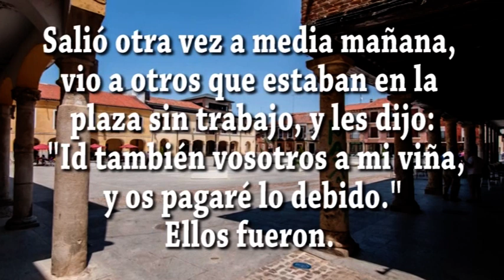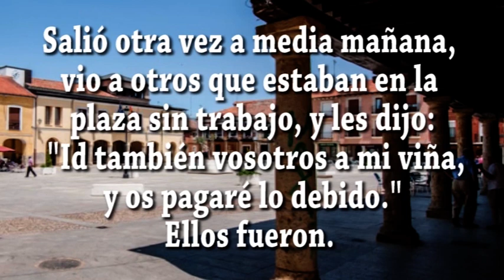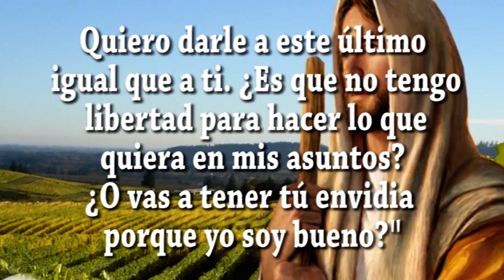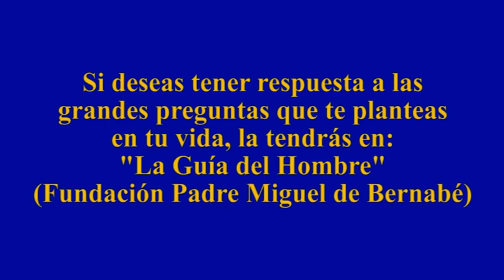EVANGELIO DIA 21 8 24 S Mt 20, 1 16